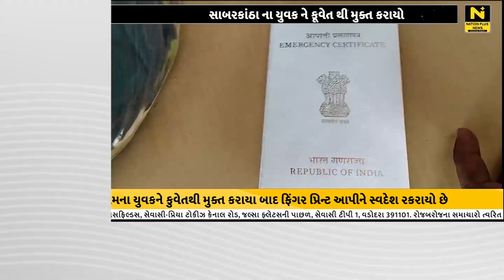સાબરકાંઠા ના યુવક ને કૂવેત થી મુક્ત કરાયો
સાબરકાંઠા સહિત સમગ્ર દેશના 1000 થી વધારે લોકો કુવેતમાં અટકાયત કરાયેલી હાલતમાં છે ત્યારે આજે સવારે સાબરકાંઠાના વિજયનગરના દઢવાવઓના અલ્પેશ પટેલ નામના યુવકને કુવેતથી મુક્ત કરાયા બાદ ફિંગર પ્રિન્ટ આપીને સ્વદેશ રકરાયો છે.